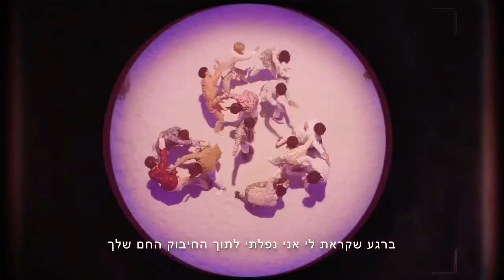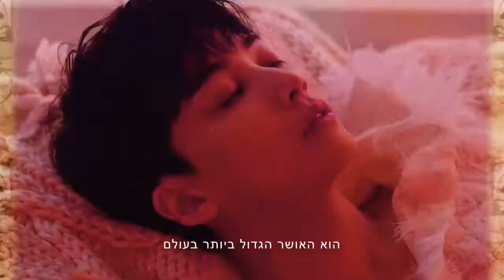SEVENTEEN- Fallin' Flower (舞い落ちる花び) תורגם לעברית (HebSub)